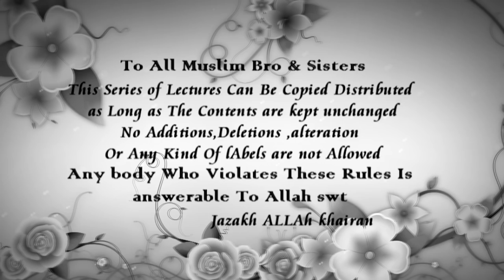Masjid E Aqsa Tareekh Wa Fazilat | Sheikh Maqsood Ul Hasan Faizi Hafidhahullah